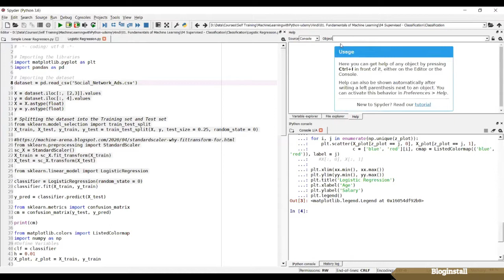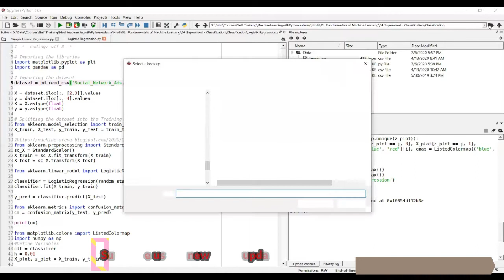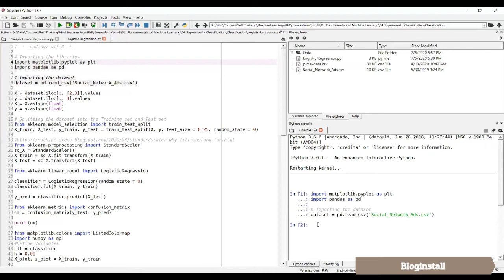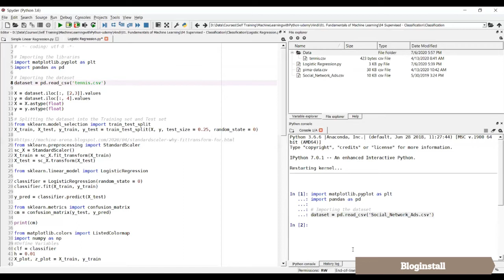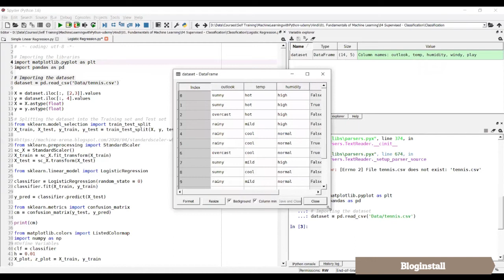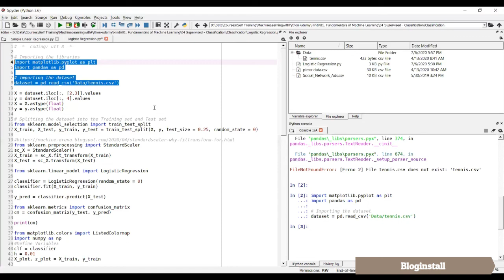How to use spyder notebook in Hindi | Machine learning Course